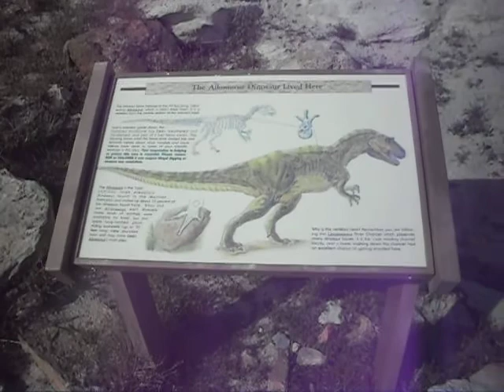Fruita Paleontological Area - Colorado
The Fruita Paleontological Area is located near Grand Junction, Colorado at about 400 kilometres (250 miles) west of Denver.

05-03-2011